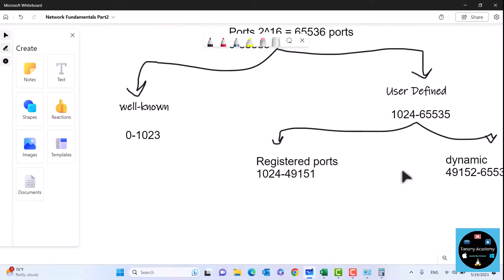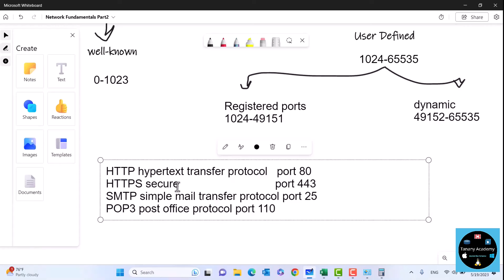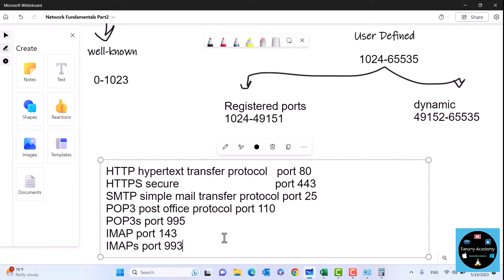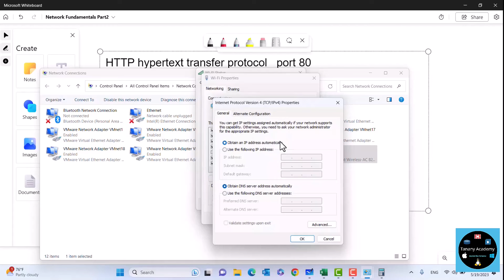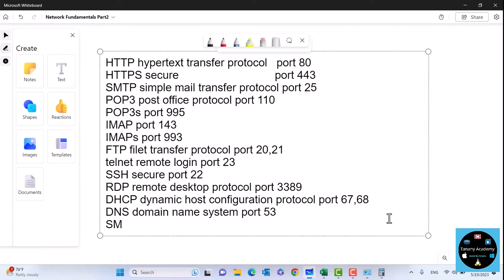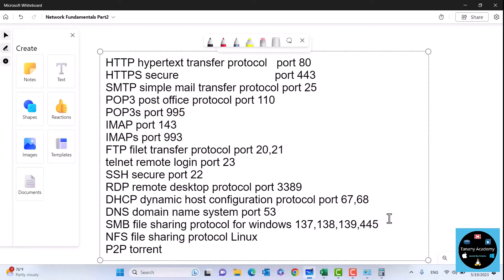11-Network Fundamentals (Protocol and Port Number Part 2) By Eng-Mohamed Tanany | Arabic